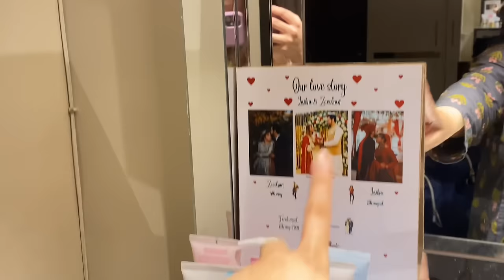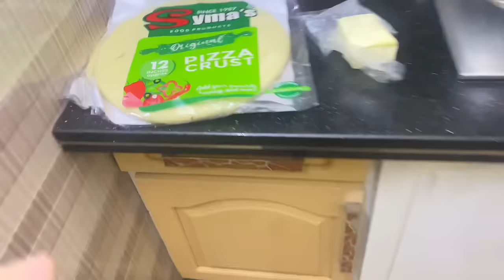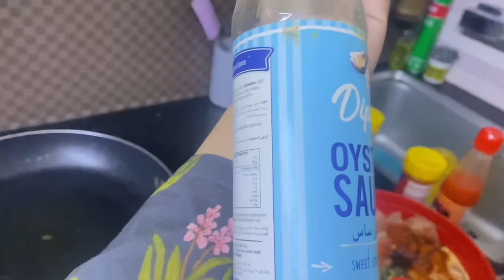Mama ko Diya Surprise 🫣✨ | mama say kari pizza ki farmaish 🫶🏻 | LaibaZeeshan_vlogs